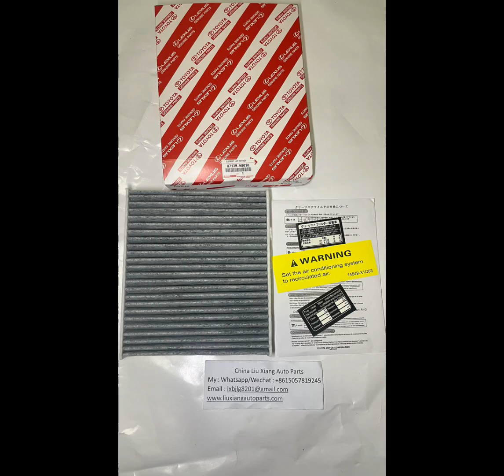Liu Xiang Auto Parts Factory BMW, Benz, Toyota, Porsche, auto air filter, oil filter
Produced by China Auto Parts Factory, Liu Xiang Auto Parts, BMW, Benz, Toyota, Porsche, Auto Air Filter, Oil Filter, Air Conditioning Filter